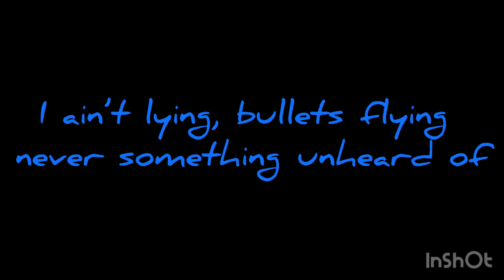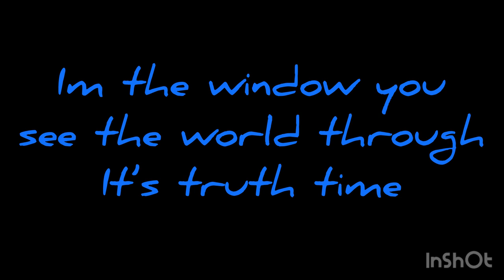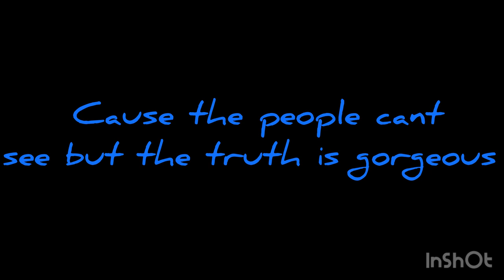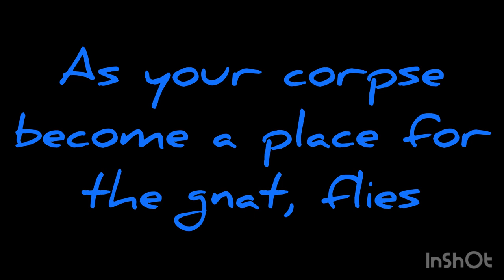Paragon Rico - Truth is Gorgeous (official lyrics) Video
Al Moslem Music Group presents